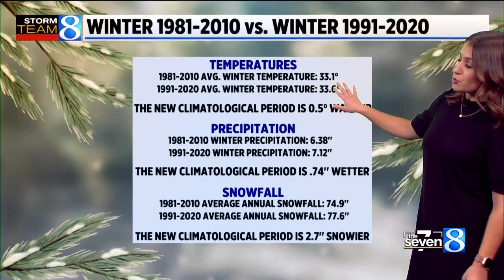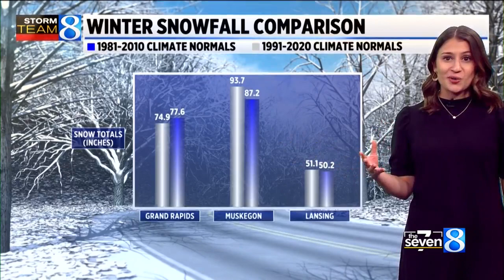West Michigan climate ‘normals’ wetter, warmer — and snowier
Climatologically speaking, “normal” will look a little different this year. (Nov. 2, 2021)